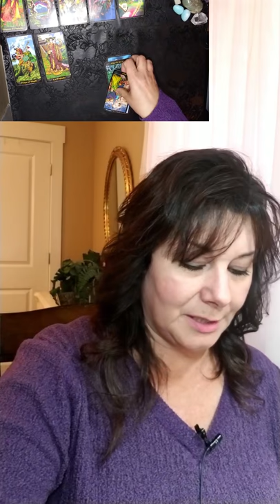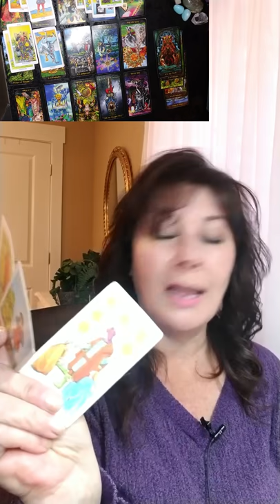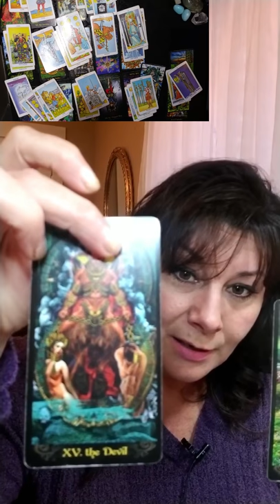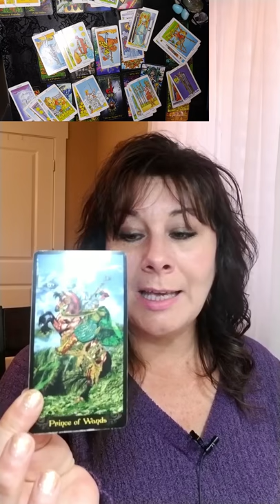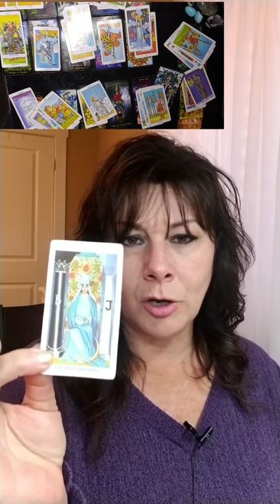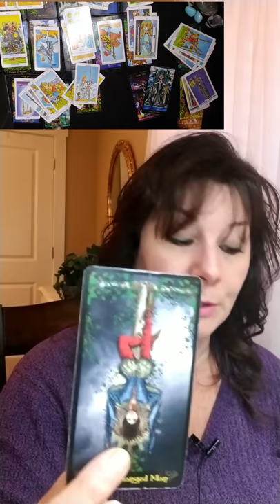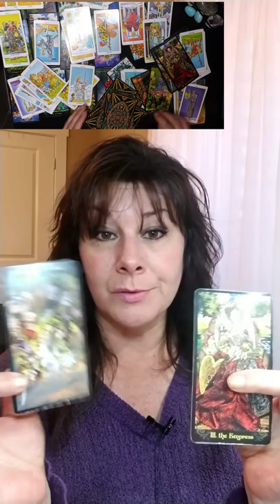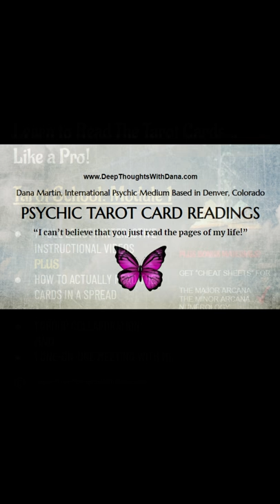TAURUS - SOMEONE IS PROFESSING LOVE!